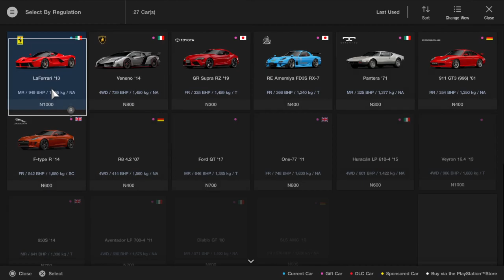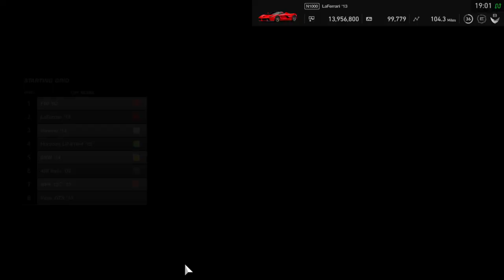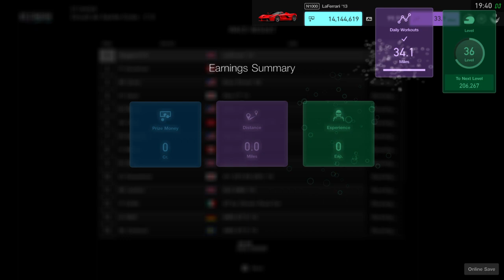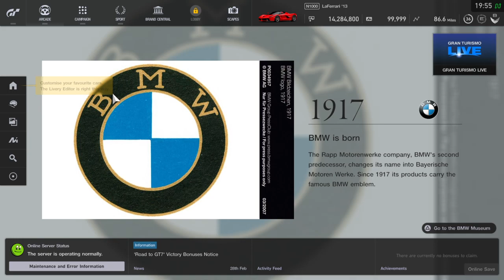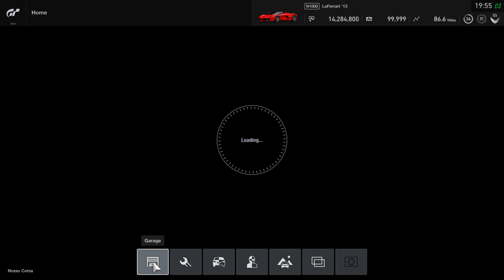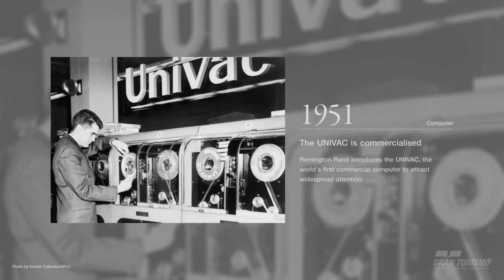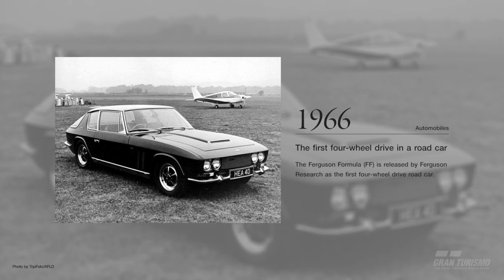Gran Turismo SPORT Walkthrough Part 54